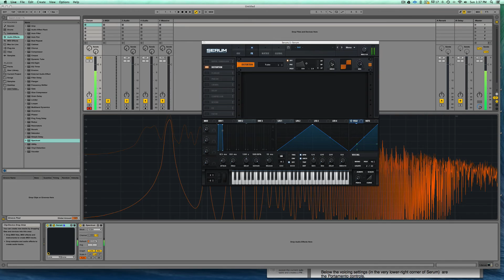Simple Serum #12 - Sub Bass Direct Out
Simple Serum's are small tips to help you get most the most out of Xfer Record's new synth Serum.

In this Simple Serum we go over how to make the sub oscillator by pass the filter and fx section so that you can add an unprocessed low end to your bass sounds.